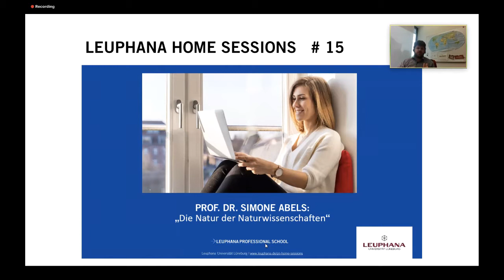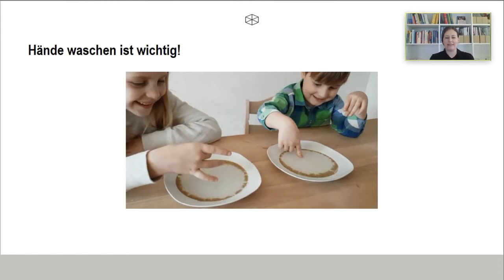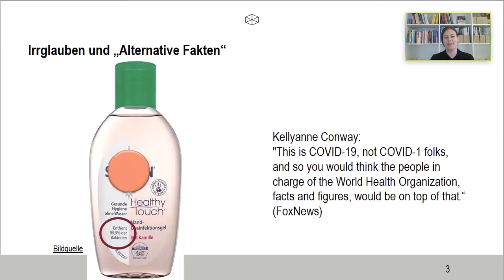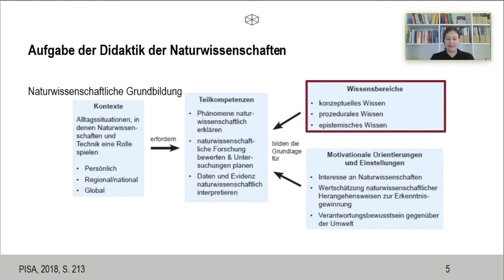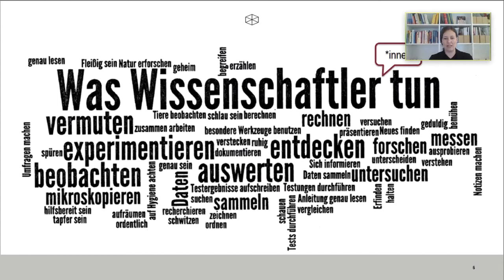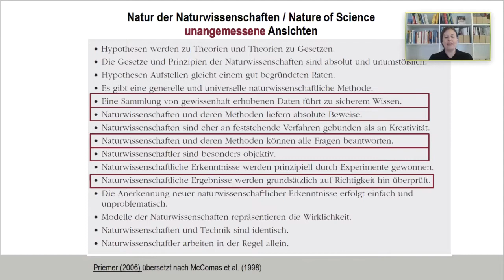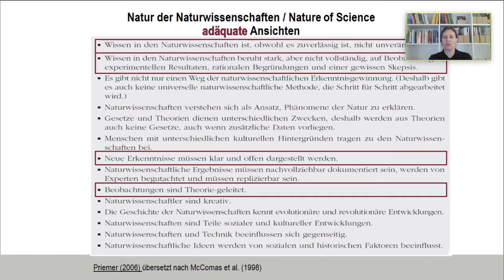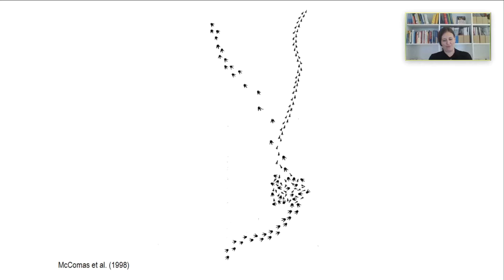Leuphana Home Session #15: Die Natur der Naturwissenschaften – Prof. Dr. Simone Abels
Wie funktioniert der wissenschaftliche Erkenntnisprozess und was sollten wir daraus während der Covid-19-Krise lernen? Mit diesen Fragen beschäftigt sich Prof. Dr. Simone Abels in #15 der Leuphana Home Sessions.

Leuphana Home Sessions: die kostenlose digitale Weiterbildungsreihe für Zuhause. Wöchentlich live montags und donnerstags jeweils um 15 Uhr, anschließend als Aufzeichnung hier im Leuphana Youtube Kanal.

Produktion: Leuphana Professional School